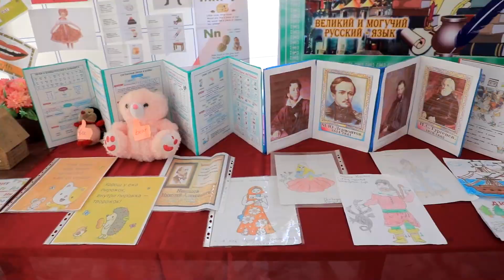Yangiliklar 06 12 2022